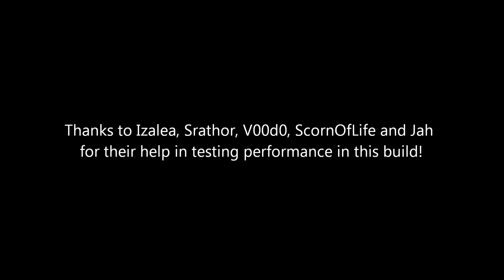Crowfall - Pre-Alpha - April 24th 2017 - 3v3 with performance issues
This is a good example of what the game's performance was like with build 4.9  . I have examples where the performance was much was, but no-one wants to see that. Of note, the re-appearance of nameplates at various distances to the other players, might suggest a possible cause.